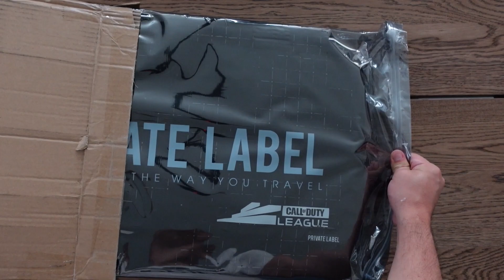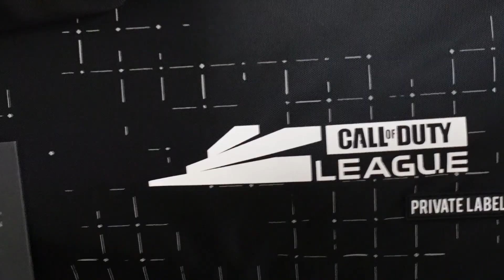Call of Duty League x Private Label - Duffle Bag Unboxing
Thumbs up if you enjoyed this Call of Duty League x Private Label - Duffle Bag Unboxing.